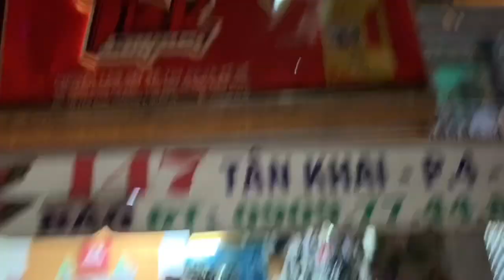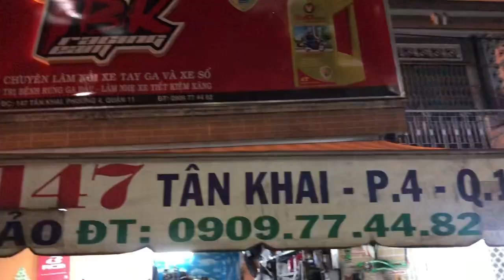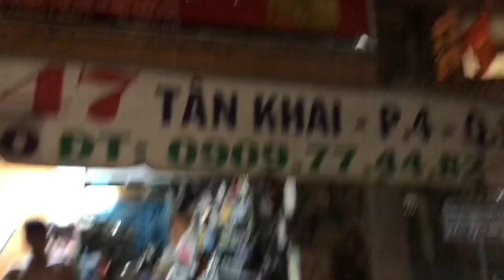Quá Đau Lòng Cho anh chủ xe Sh 300i mới mua chạy chưa tới 30 nghìn Km là đã bị hở bạc ra khói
Quá Đau Lòng Cho anh chủ xe Sh 300i mới mua chạy chưa tới 30 nghìn Km là đã bị hở bạc ra khói nguyên nhân vì đầu và cách khắc phục tại TBK Racing Team 147 Tân Khai P4 Q11 Bảo Hello 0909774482